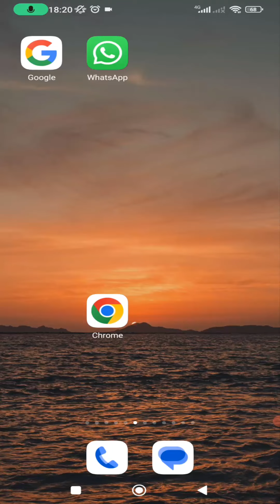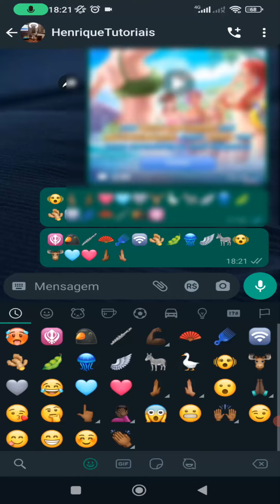WhatsApp ATULIAZOU , Liberando Novos EMOJIS , Confira aqui!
Whatsapp fez uma atualização liberando novos Emojis.

WhatsApp começa a liberar emojis do Unicode 15 para usuários beta

📲  Kwai: @Henrique_Tutoriais